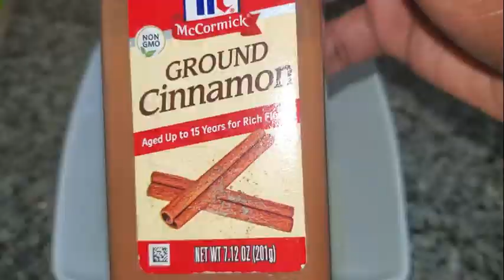How To Make The Best French Toast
Hello guys, welcome to my food channel. On this channel I'm gonna show you how to make various foods that I've learnt to cook from all over the world. I will provide ingredients and recipe to all foods so you can try it yourself.

Ingredients:
Bread

Dipping Mixture:
Egg
Milk
Vanilla Extract
Brown Sugar
Salt
Cinamon